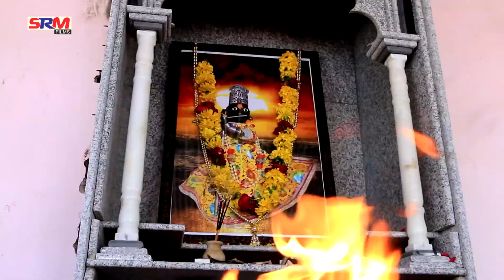मारवाड़ धोरा धरती //आशा प्रजापति सुपरहिट डांस// ramkumar maluni new dj song 2019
SRM फिल्म्स की भक्तिमय प्रस्तुति
सिंगर     रामकुमार मालूणी
प्रोडूसर    पूनाराम चौधरी एंड किशोर चौधरी
 म्यूजिक   मेवाड़ी ब्रदर्स
संपादक     पावणा  जी